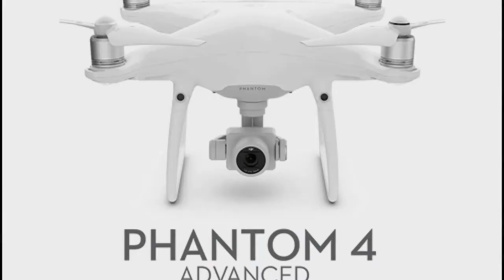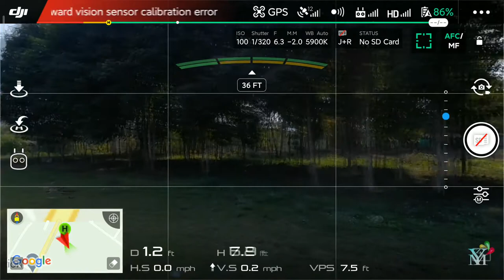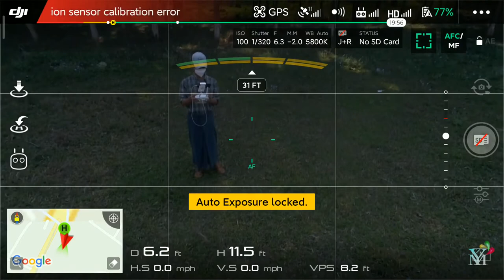DJI phantom 4 adv Yaw-motor Replacement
DJI phantom 4 adv
yaw motor Replacement